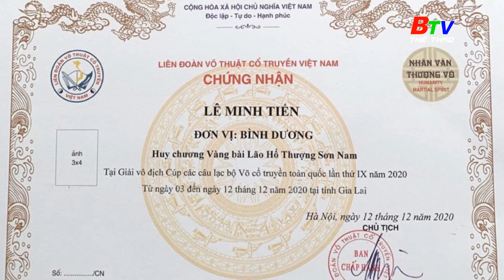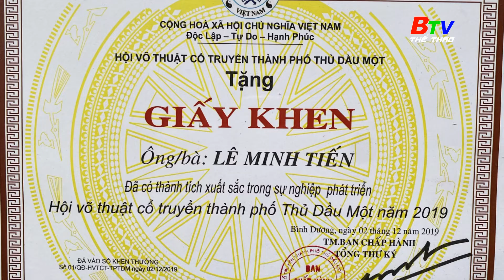Võ sĩ Lê Minh Tiến - Đội tuyển võ thuật cổ truyền Bình Dương | BTV Thể thao